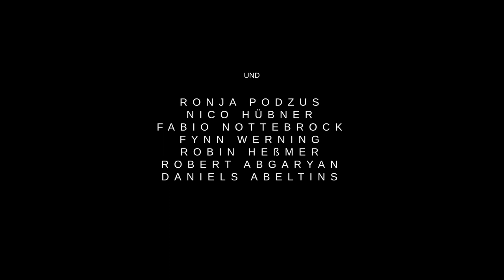DISSOZIATION (Kurzfilm 2019)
ROBERT EMIL TAPPE (REGIE, KAMERA, SCHNITT, MUSIK, IDEE, PRODUKTIONSLEITUNG)

MIT
LUKAS KRAUTWURST

UND
RONJA P.
NICO HÜBNER
FABIO NOTTEBROCK
FYNN WERNING
ROBIN HEßMER
ROBERT ABGARYAN
DANIELS ABELTINS
ANNA FREUDENBERG
MARCEL HARBERTS
NICOLE BOSS
MICHAEL DUMLER
FILIA HERDEN
TJARK FRANTZIK
JASON VEENSMA

PRODUZIERT MIT UNTERSTÜTZUNG VON
LEONIE STUCKMANN
RONJA P.
SUSANNE GRAICHEN

DANKE AN
JACQUELINE SIEVERT (SENIOR MASTERCHIEF OF EVERYTHING)
LUISA HERMSMEIER (ASSISTENT MASTERCHIEF OF EVERYTHING)
CAROLIN POHL
LENA HAGEMEYER